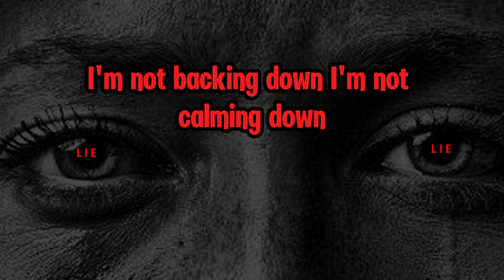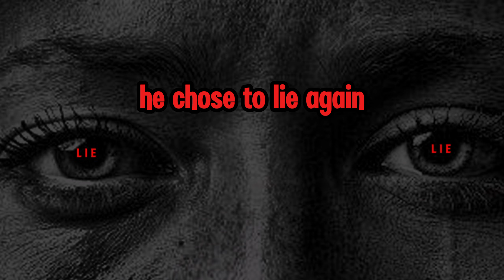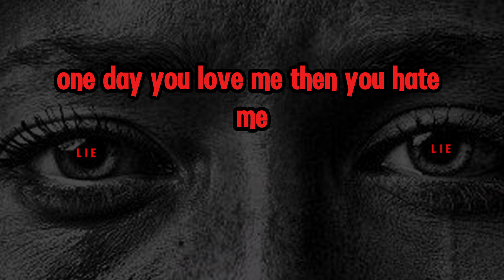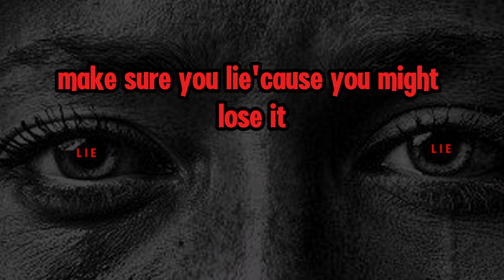Lie 💔 Ft. Lucille Slade (Lyric Video)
Published by Dramatic Ink (Pty) Ltd